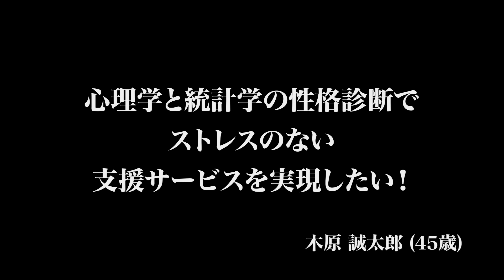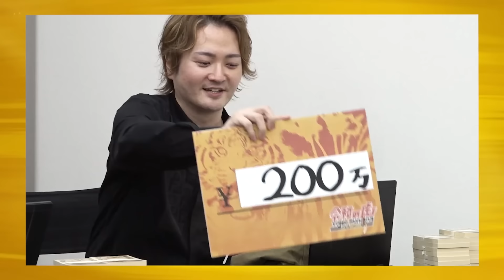【前編】｢腹立つ｣虎が苛立つ理由は…心理学と統計学からできた性格診断｢ディグラム診断｣を展開したい【木原 誠太郎】[92人目]FC版令和の虎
令和の虎からの出資を受けて、事業を本格展開したい勇気ある志願者、大募集中!

『受験生版 TigerFunding』出演者募集中
受験生版 Tiger Funding からの出資を受けて、
志望校合格を目指す勇気ある志願者、大募集中 ！

★令和の虎
林尚弘

竹村義宏
（竹村義宏事務所 代表）

株本祐己
（StockSun株式会社 取締役）